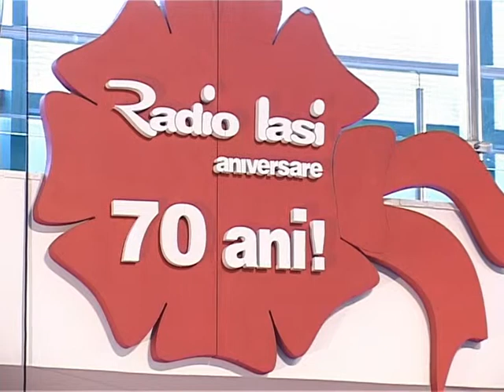Corul APOSTOLII RADIO IASI 70 Partea I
Concert coral Partea I

„Cântul coral este cel mai democrat, cel mai desăvârşit şi cel mai eficient instrument în educaţia estetică a naţiunii"

Miercuri, 26 Octombrie 2011, în Bloc Producţie Radio Iaşi

CORUL APOSTOLII, corul preoţilor din Arhiepiscopia Iaşilor (Dirijor:  Pr. Mircea Stoleriu)

și

Corul Mare al Parohiei „SFÂNTA TEREZA" din Iaşi